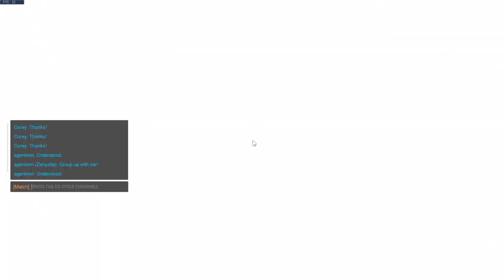No Genji ults in this house (Zenyatta gameplay)